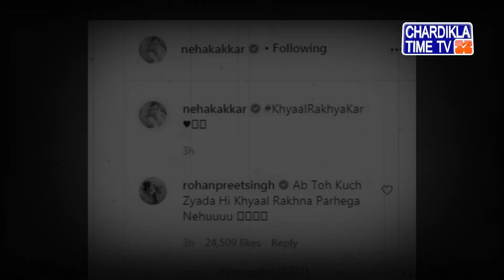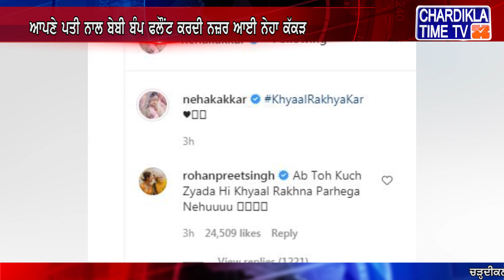ਵਿਆਹ ਦੇ 2 ਮਹੀਨਿਆਂ ਬਾਅਦ ਨੇਹਾ ਕੱਕੜ ਨੇ ਸ਼ੇਅਰ ਕੀਤੀ ਗੁੱਡ ਨਿਊਜ਼